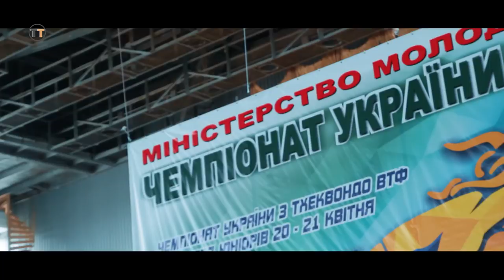Чемпионат Украины по Тхэквондо ВТФ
Чемпионат Украины по Тхэквондо ВТФ (Харьков, 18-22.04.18)